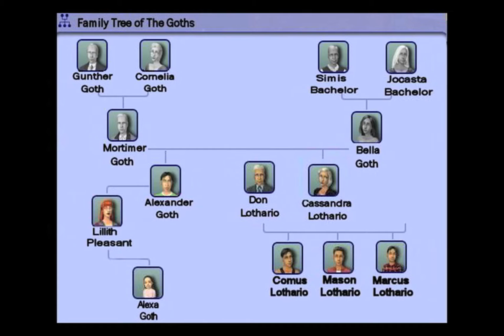Inside the Gaming Studio Ep 1 - The Sims Timeline Theory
Inside the Gaming Studio is a new series that will focus on the discussion, investigation, and theories of video games. Basically all the little secret stuff, behind the scenes stuff, or overly thought out ideas.

On this episode Becky breaks down her idea of how there is a split in the Sims Universe Timeline.

for more videos, articles, and reviews.

/playerversus